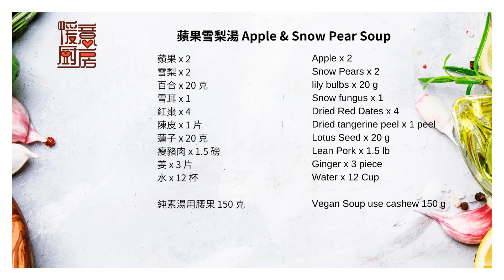蘋果雪梨瘦肉湯 食譜做法 (可以做素湯) 止咳化痰 清熱潤肺 天氣乾燥 防止失眠 增強免疫力 [暖意廚房 - 養生食療]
唔好等啦即刻試下啦 (English Recipe below)

本集食譜:
蘋果 x 2
雪梨 x 2
百合 x 20 克
雪耳 x 1
紅棗 x 4
陳皮 x 1 片
蓮子 x 20 克
瘦豬肉 x 1.5 磅
姜 x 3 片
水 x 12 杯

純素湯用腰果 150 克

ingredients:
Apple x 2
Snow Pears x 2
lily bulbs x 20 g
Snow fungus x 1
Dried Red Dates x 4
Dried tangerine peel x 1 peel
Lotus Seed x 20 g
Lean Pork x 1.5 lb
Ginger x 3 piece
Water x 12 Cup

Vegan Soup use cashew 150 g